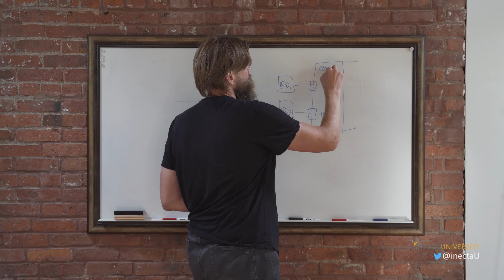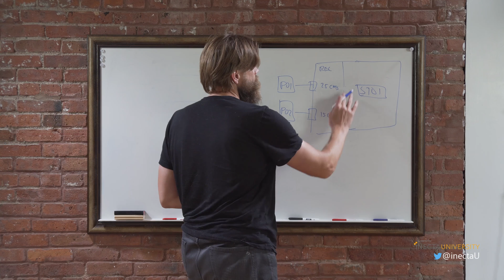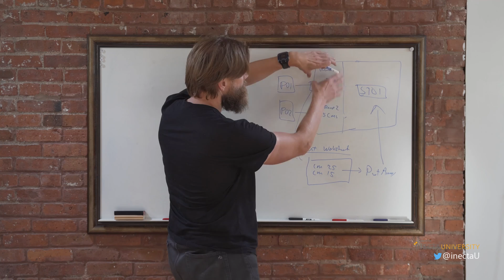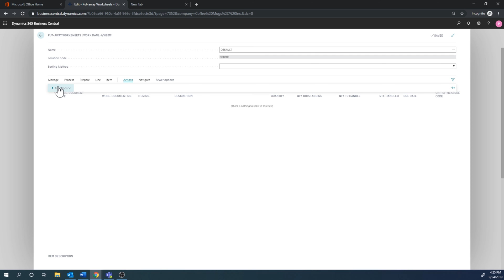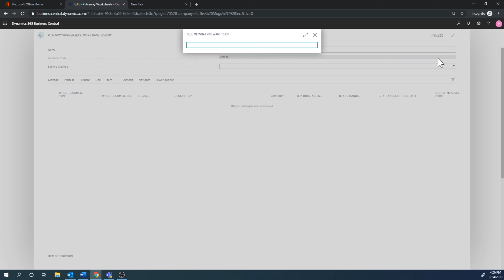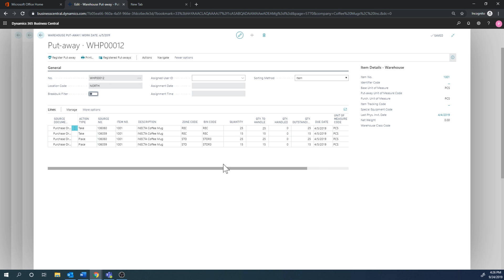Dynamics 365 Business Central: Warehouse Management 12/17 - Using Put-Away Worksheet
Follow iNECTA University on Twitter: @inectaU
Follow Johannes Gudmundsson: @nav_viking

Check out our next video "Dynamics 365 Business Central: Warehouse Management 13 - Picking to a Sales Order":